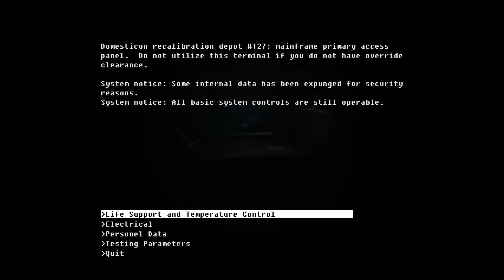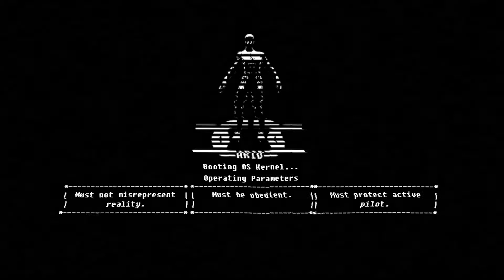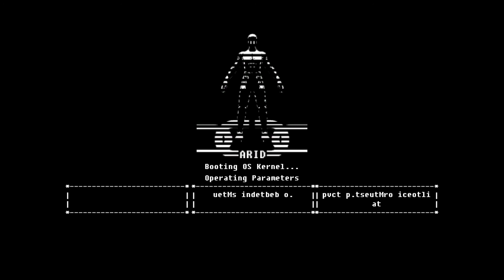Let's Play: The Fall - Ep. 11 - The Caretaker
We take on the Care Taker, and go to save our Pilot!
QOTD: What is your favorite final boss?